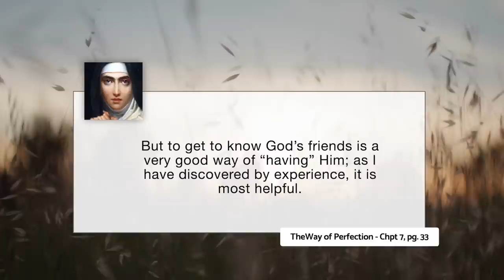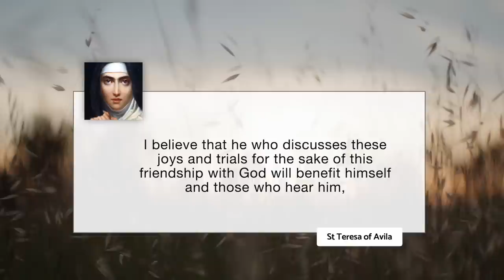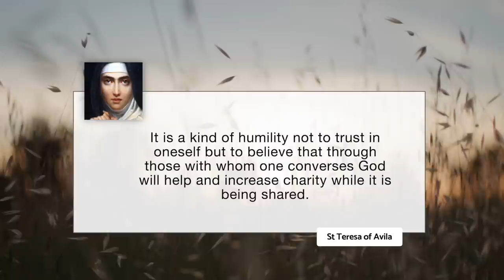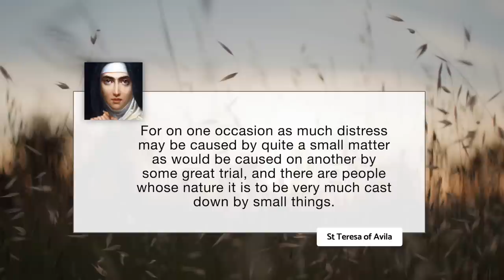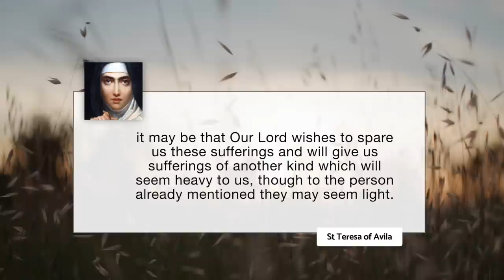St Teresa of Avila: Unveiling The Treasure of True Friendship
St Teresa of Avila on the treasure of true friendship. St Teresa is one of the most beloved Saints in the Catholic Church. She was an author, mystic and reformer of religious life. Today we will explore her great wisdom on true Godly friendships. St Teresa of Avila, pray for us!